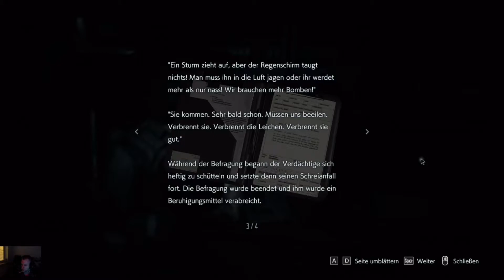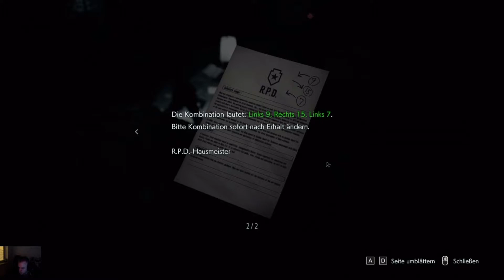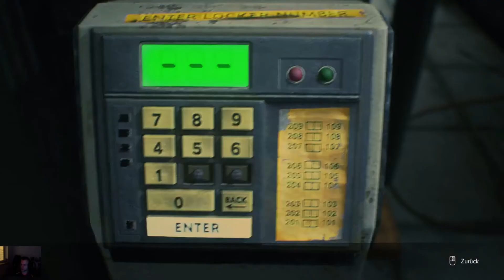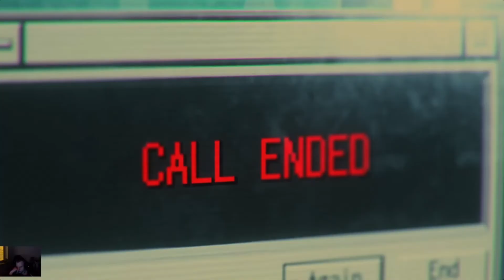Resident Evil 3 Remake (German/Full-HD) Auf den Spuren der Zukunft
Ausschnitt aus dem Twitchstream vom 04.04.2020

Du willst Live dabei sein? Dann schau doch vorbei